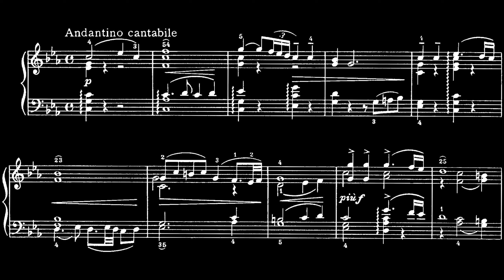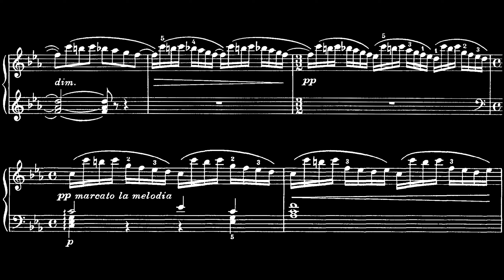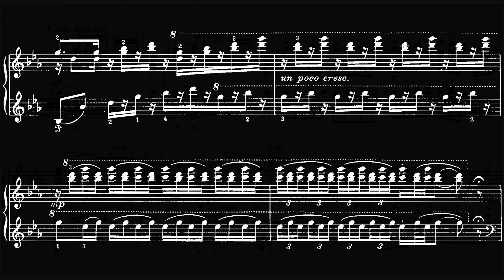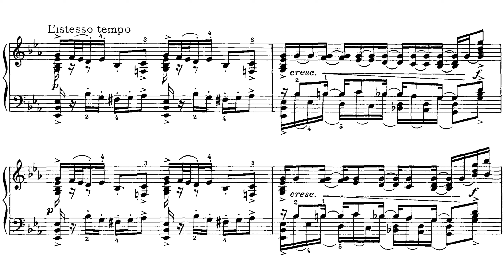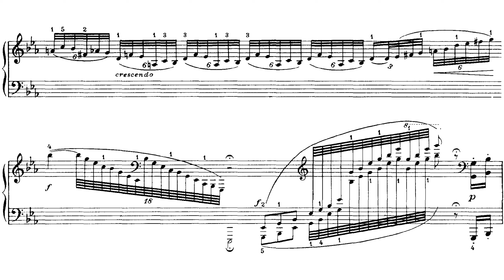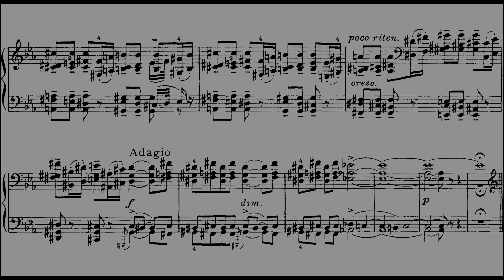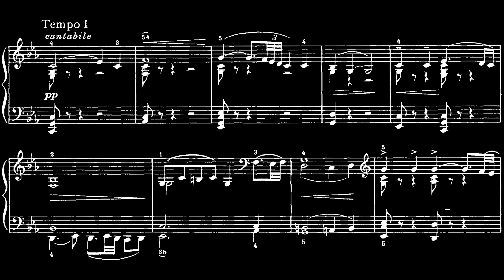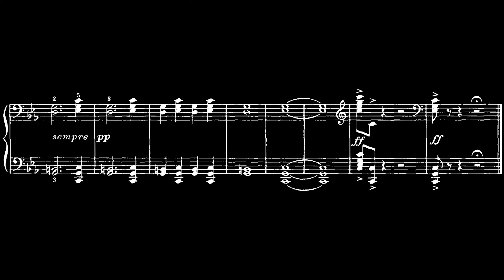Tchaikovsky: Dumka, Op. 59 [Horowitz 1942]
August 27 and September 29, 1942: Hollywood Recording Studio, California (Studio)

i mean, Horowitz himself was Russan. He had a particularly good sense of Russian folk music (though he didn't play such pieces publicly often), and this recording is the best representation of Tchaikovsky. It's Russian itself, I'd say.